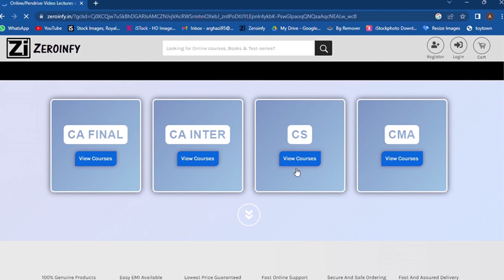CA Inter New Scheme FM SM Video Lectures by Top Faculties of Zeroinfy